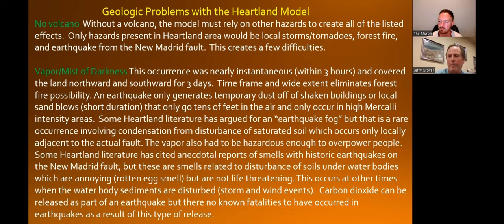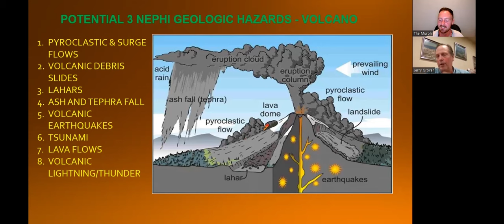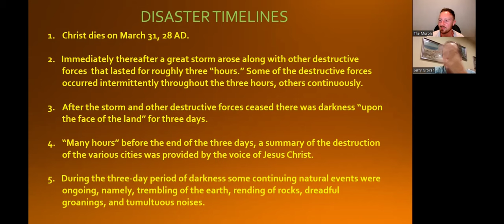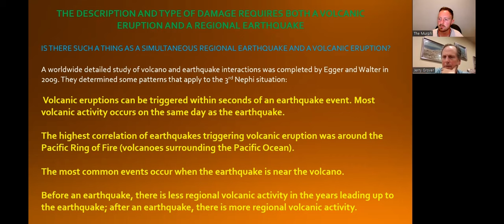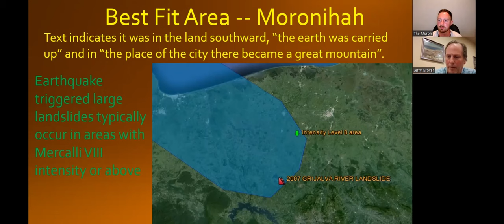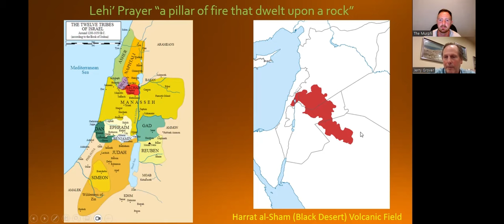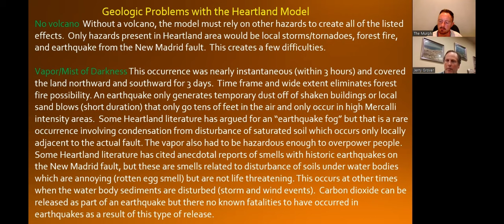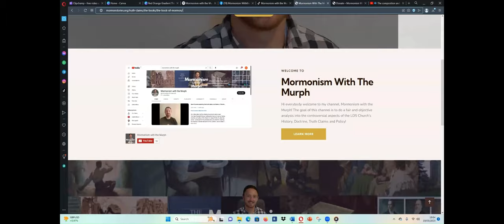Does Geology support the Book of Mormon's Historicity?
In this episode I interview Geologist and scholar Jerry Grover. We discuss Geology, Volcanic Eruptions and Earthquakes in central America, Mesoamerican book of Mormon geography and how well it lines up with the Book of Mormon and destruction in 3rd Nephi.

Timecodes

00:00 Opening statements
02:10 Jerry's background and academic career
10:30 Geology 101- Plates and subduction zones
21:04 Geological hazards from a volcano
29:03 Earthquake hazards and faults
35:00 Geological hazards in 3rd Nephi
42:25 Disaster timeline in 3rd Nephi
49:44 Great storms as a hurricane?
53:15 Volcanic Eruption in the Book of Mormon
1:00:49 Could a Volcano alone account for 3rd Nephi destruction?
1:07:05 Simultaneous earthquake and volcanic eruption
1:18:31 San Martin, best candidate for Volcano
1:26:28 Destruction of cities in 3rd Nephi
1:38:00 Flooded and sunken cities
1:46:02 Linguistic correlations of destroyed cities
1:48:05 Land of Nephi- Prison and Volcano
1:50:30 Ammonihah earthquake event
1:54:27 Lehi and pillar of fire
1:56:13 Geology supports earthquakes and volcanoes in mesoamerica
1:58:05 Dating the volcanic eruption
2:01:16 Parallels and Convergences in Mesoamerica
2:05:16 Nephites adopting surrounding culture
2:12:48 What would other geologists and scientists say?
2:22:48 Convergence or Coincidence?
2:25:05 Incorrect assumptions about BOM peoples, geography & translation
2:31:06 Why some scholars don't engage with historicity
2:40:10 Final thoughts